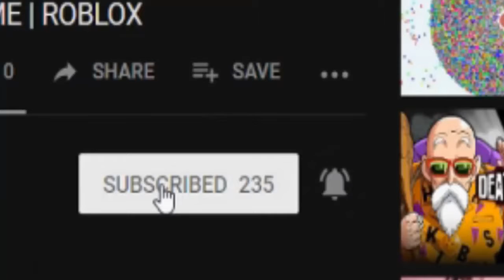HOW TO GET ALL NEW STUFF|ROBLOX BLOX PEICE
If You Read this far in the Description I love you

Website and Scheduled Streams Coming Soon!!!